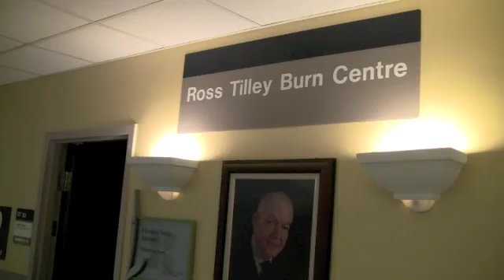Surviving a burn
/ Meet the researcher at the cusp of a breakthrough in burn care